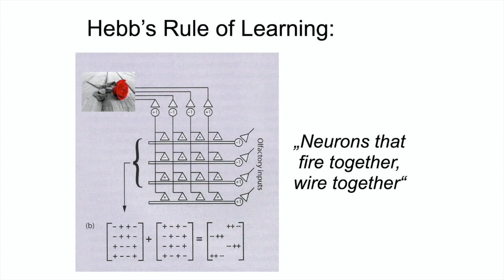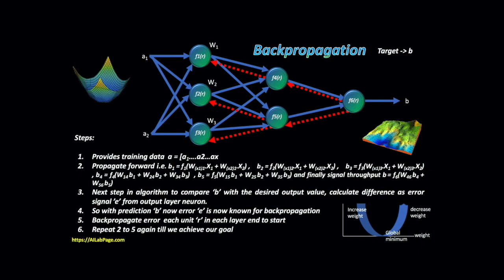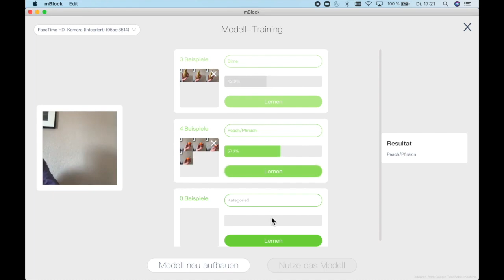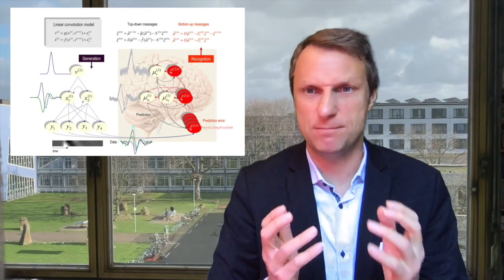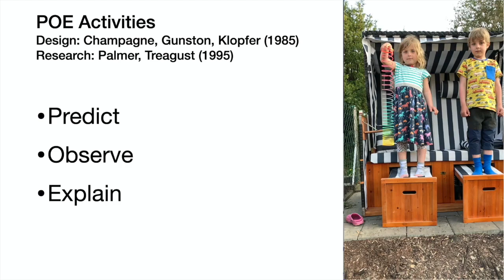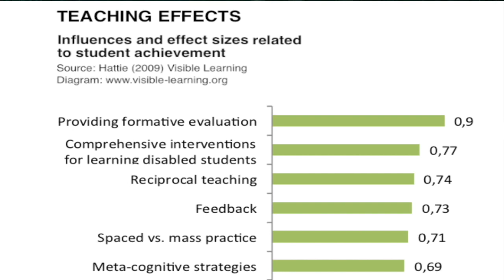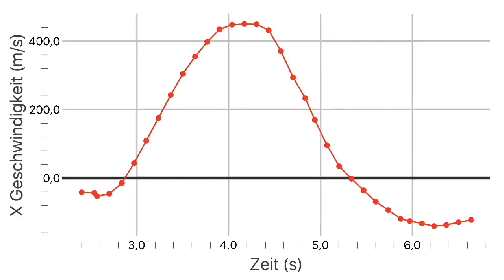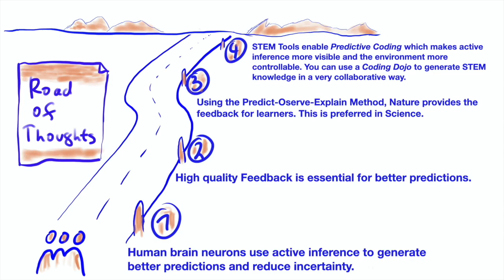2. Feedback in STEAM Education: The POE Method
The Role of Feedback in Learning according to Hattie

Karl Friston explaning how the brain makes sense of the world

Friston K.
Hierarchical Models in the Brain
PLoS Comput Biol (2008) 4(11): e1000211

Friston, K. Does predictive coding have a future?. Nat Neurosci 21, 1019–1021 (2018).